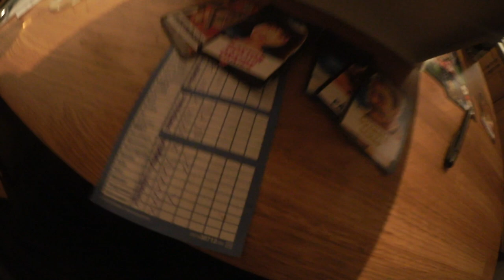"Jag var upptagen med att tänka på min penis" vlogg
Halloj första vardagsvloggen för mig i år, jag är redo för ett nytt år nya videos och nya utmaningar i alla dess former och kanter. Jag tror även jag har klura fram ett videoschema men inan jag avslöjar det så ska jag bara filurra klart på det.

I själva vloggen kommer vi börja med en helt vanligt hemma, donar och fixar dag där jag tvättar i mängder eftersom nu när man ej bor hemma s måste man ju se till att sådant händer med regelbundna tider. agar även hemmagjord lasagne och blir förvånad över min egna matlagarkunskap.

Övrigt så vår vi ta oss en första titt på Moas och hennes killes nya lägenhet mitt i stan och den är så fin. Det blir även mer tvätt där tvätt i mängder men även vinmys och bordspels röj med mig och Moa.

Videon är filmad med : Canon legria mini x eller min canon 70d